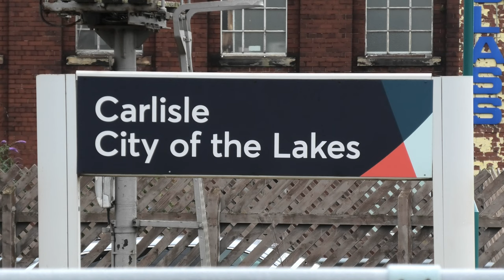Saturday Freight Trains at Carlisle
A collection of Saturday freight workings at Carlisle Station on the West Coast Main Line in Cumbria.

There was a bit of drizzle that day, so please excuse the few flecks that landed on the lens.

The trains featured are:
- 6S36, the 0832 Dalston Oil Terminal to Grangemouth Ineos: Colas loco 70813 was in charge of the usual rake of 6 discharged TEA bogie tank wagons.
- 6C97, the 1017 New Biggin British Gypsum to Carlisle N.Y: DB loco 66087 was in charge of a rake of 29 loaded MEA box wagons.
- 4S43, the 0640 Daventry DRS (Tesco) to Mossend Euroterminal: DRS loco 88010 "Aurora" was in charge of a rake of Tesco container flats.
- 4S44, the 1205 Daventry Int Rft Recep Fl to Coatbridge (DRS): DRS loco 68017 "Hornet" was in charge of a rake of Cobelfret container flats.
- 0Z68, the 1345 Crewe Gresty Bridge (DRS) to Carlisle N.Y. (DRS): DRS locos 68013 "Peter Wreford-Bush" and 68003 "Astute" paired together light engine.
- 4S57, the 1154 Hams Hall GBRf to Mossend Euroterminal GBRf: GBRf's 66709 "Sorrento" was in charge of a rake of mainly empty container flats.